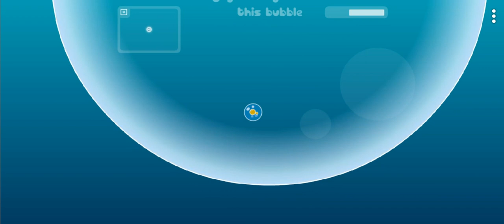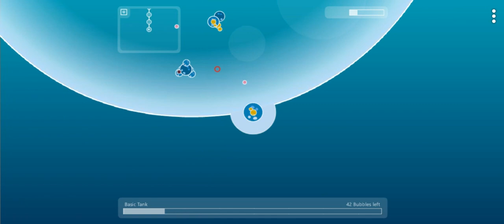Bubble Tanks 3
EN:
What kind of free online games come to your mind in which you have to shoot bubbles? Nope. This time it’s a fun shooting game in the water world. You start with a small bubble cannon at your disposal. Every blob is a battle arena where you have to shoot enemy tanks and collect bubbles which have fallen apart. Use WASD keys to control your bubble war machine and maneuver in order to avoid enemy missiles which may damage you or slow you down. Upgrade the tank with different weapons and defeat the top gun in the pond. Even after achieving the main goal, you can go on and play the free shooting arcade game online as much as you want.
DE:
Welche Art kostenlose online Spiele fallen dir ein, wo du auf Bubbles schießen musst? Nein. Diesmal ist es ein lustiges Shooting Game unterm Wasser! Du beginnst mit einer kleinen Bubble-Kanone. Jeder Klecks ist ein Schlachtfeld, wo du auf feindliche Panzer schießen und Bubbles sammeln musst, die herausfallen. Benutze die WASD Tasten, um deinen Bubble-Panzer zu steuern, und manövriere, um feindlichen Schüssen zu entweichen, die deine Maschine verlangsamen oder beschädigen können. Upgrade deinen Panzer mit verschiedenen Waffen und besiege den größten Panzer im Teich. Nachdem dein Hauptziel erreicht ist, kannst du gerne weiterspielen und das fesselnde Kampfspiel Gameplay genießen.
FR:
Quels types de jeux en ligne gratuits vous viennent à l'esprit dans lesquels vous devez tirer des bulles? Cette fois, c’est un jeu de tir amusant dans le monde de l’eau. Vous commencez avec un petit canon à bulles à votre disposition. Chaque boulle est une arène de combat où vous devez tirer sur des chars ennemis et collecter des bulles qui se sont effondrées. Utilisez les touches WASD pour contrôler votre machine de guerre et manœuvrer afin d'éviter les missiles ennemis qui pourraient vous endommager ou vous ralentir. Améliorez le char avec différentes armes et battez le boss. Même après avoir atteint l'objectif principal, vous pouvez continuer et jouer au jeu de combat en ligne gratuit en ligne autant que vous le souhaitez.
ES:
¿Qué tipo de juegos en línea gratuitos te vienen a la mente en los que necesitas disparar burbujas? Esta vez es un divertido juego de disparos en el mundo del agua. Empiezas con un pequeño cañón de burbujas a tu disposición. Cada gota es un campo de batalla donde debes disparar a los tanques enemigos y recolectar burbujas caídas. Utilice las teclas WASD para controlar su máquina de guerra y maniobrar para evitar los misiles enemigos que podrían dañarlo o ralentizarlo. Mejora el tanque con diferentes armas y vence al jefe. Incluso después de alcanzar el objetivo principal, puedes seguir jugando al juego de lucha en línea gratis tanto como quieras.
UK:
Які безкоштовні онлайн-ігри приходять вам на думку, в яких потрібно стріляти бульбашками? Цього разу це захоплююча гра-стрілялка у водному світі На початку у вашому розпорядженні є тільки маленька гармата Кожна крапля — це арена битви, на якій вам належить розстрілювати ворожі танки і збирати бульбашки, що відвалилися від них. Використовуйте клавіші WASD, щоб керувати своєю бойовою машиною і маневрувати, ухиляючись від ворожих ракет, які можуть вам зашкодити або уповільнити. Покращуйте танк за допомогою різного озброєння і перемагайте босів. Навіть досягнувши головної мети, ви можете продовжувати грати у безкоштовну аркадну гру онлайн стільки, скільки захочете.